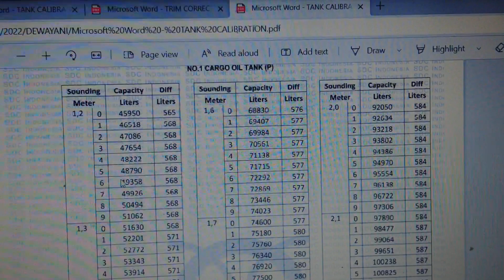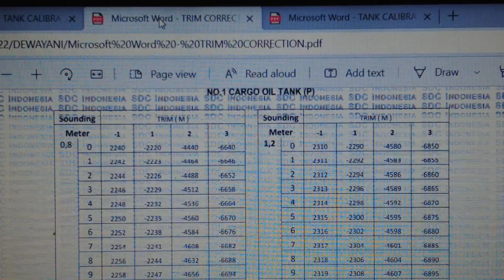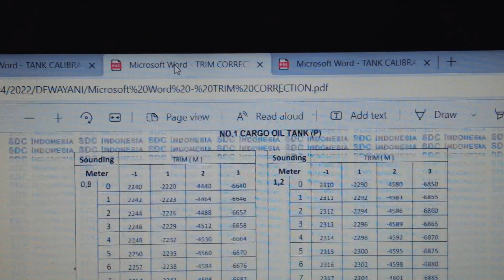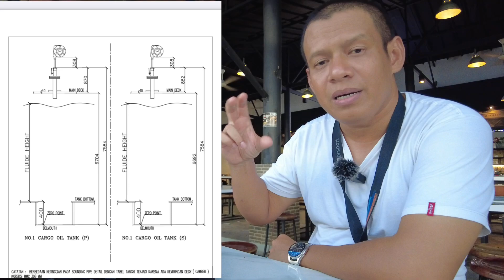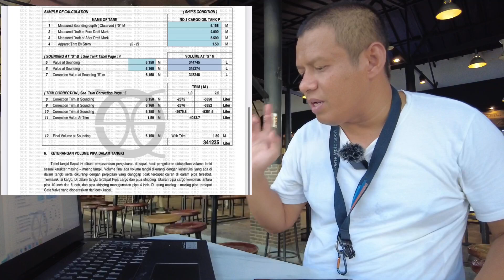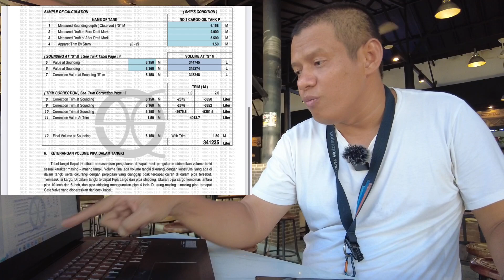Perlengkapan Tank Tabel Yang Sesuai Standard Migas